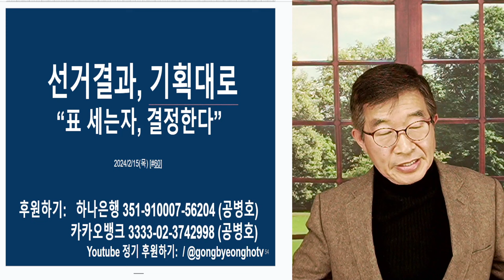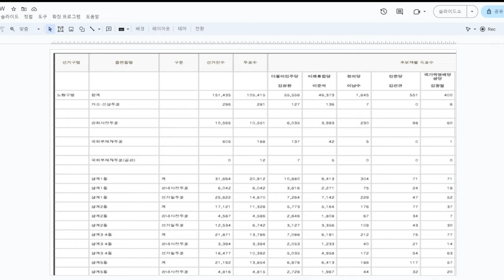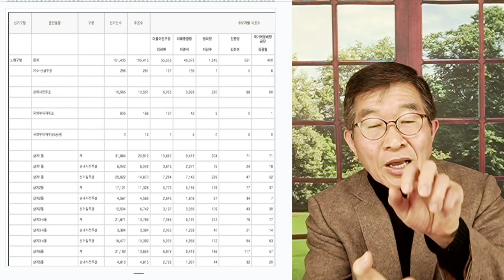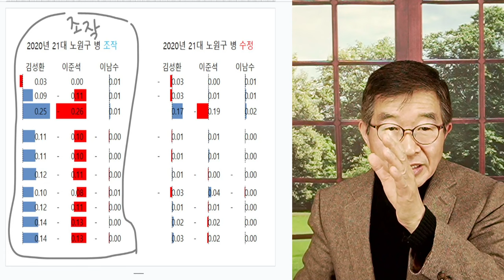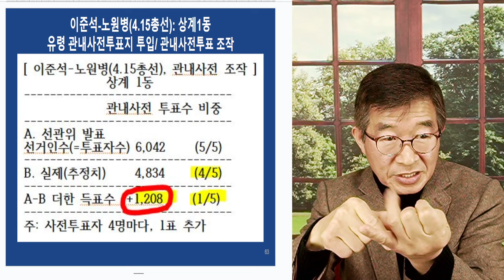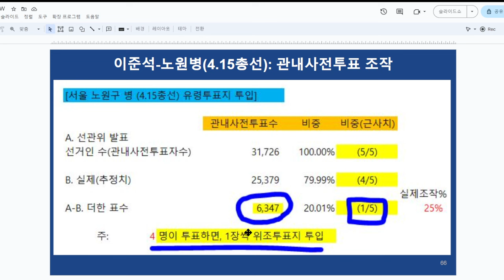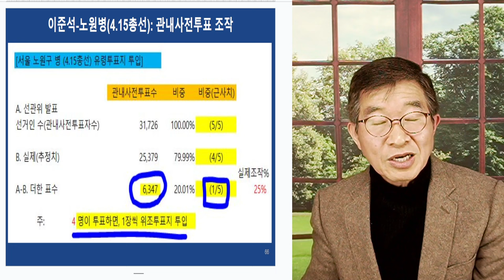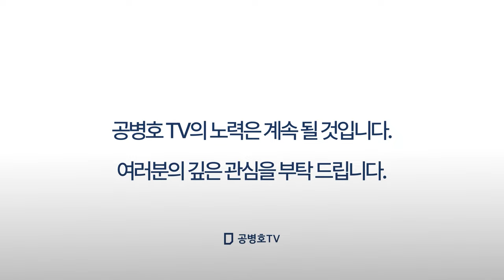선거 결과, 기획대로 / "그냥 만들어 내면 돼" / 어떻게 만들어내는지, 상세하게 공개 [공병호TV]